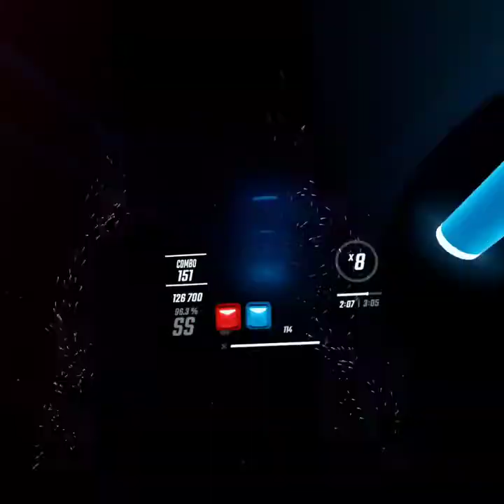Numb - Linkin Park [Beat Saber] [Easy] [FC] [LPMP]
I feel like this song would be tough, enjoy!